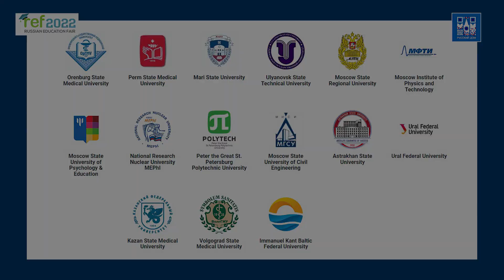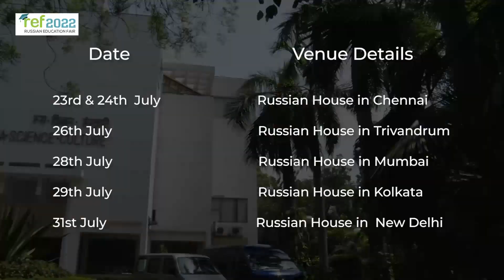Study in Russia | Russian education Fair 2022 | Direct Admission in Top Russian Universities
The 23rd Russian Education Fair 2022 brings together some of the best universities in Russia for all the Indian students seeking admission to higher education programs abroad. With over 15+ universities joining the event, the students have unlimited opportunities to discover and choose their dream career goals.

All Indian students in India are invited to the 23rd Russian Education Fair by Osipov Oleg, director of Russian House.

Russian universities are getting tremendously popular among the students of India for their affordability, quality, and global reputation. Be it the discipline of medical sciences or engineering or aviation or even language, Russian universities have been topping the charts for about several years.

The Russian Education Fair is organized to bridge the gap and help the students identify their desired university for their dream- becoming a doctor, engineer, pilot, language expert, etc in a single space.

Organized with joint initiatives of the Russian House in India and Rus Education, the event aims to provide authentic, direct, and comprehensive guidance. Rus Education has been one of the most trusted facilitators for the students seeking to join the higher study in Russia for the past 30 years.

Join them in the Russian House in Chennai, Trivandrum, Mumbai, Kolkata, and New Delhi.

Mark The Dates:
23rd-24th July 2022, Sat-Sunday- Russian House, Chennai
26th July 2022, Tuesday- Russian House, Trivandrum
28th July 2022, Thursday- Russian House, Mumbai
29th July 2022, Friday- Russian House, Kolkata
31st July 2022, Sunday- Russian House, New Delhi